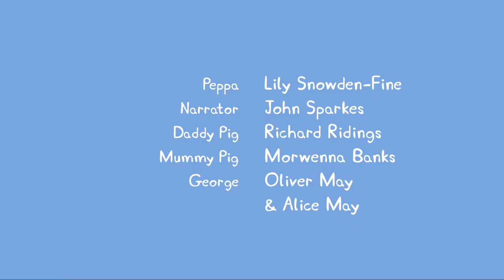Свинка Пеппа - S02 E34 Часы с кукушкой - Мультики